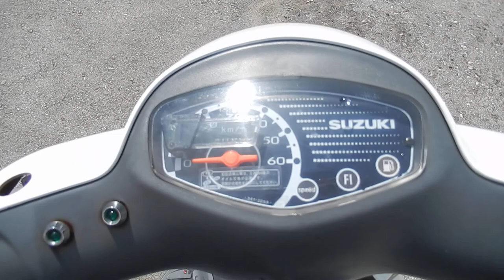B8036 SUZUKI LETS 4